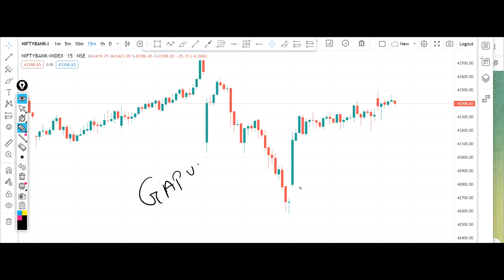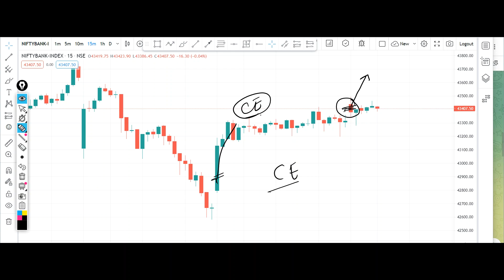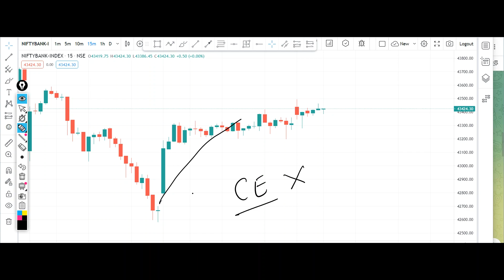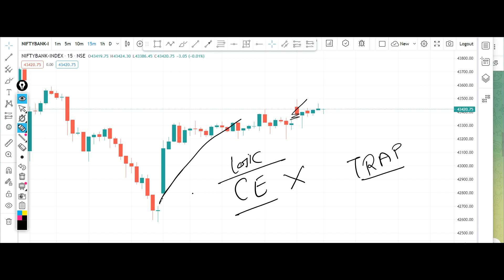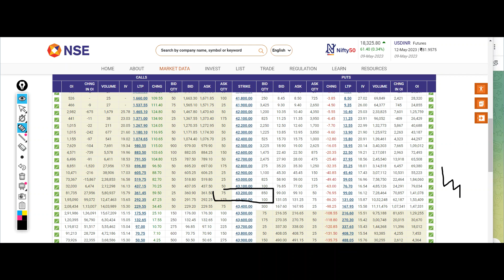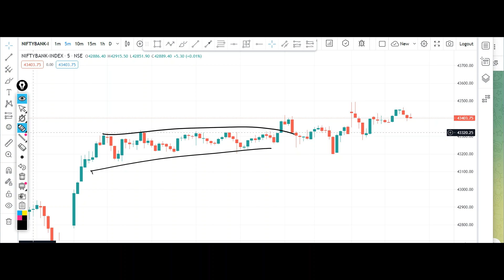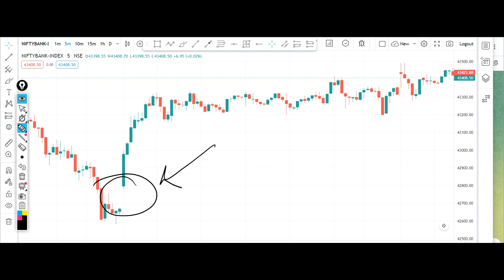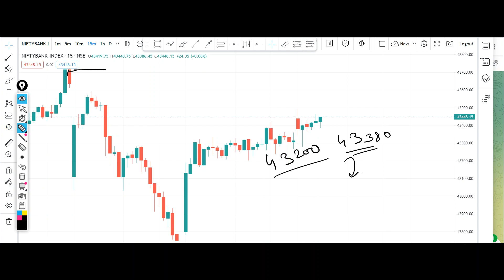Bank Nifty Tomorrow Prediction 10 May 2023 Calls Options Put Call Buy Level Bank Nifty Options